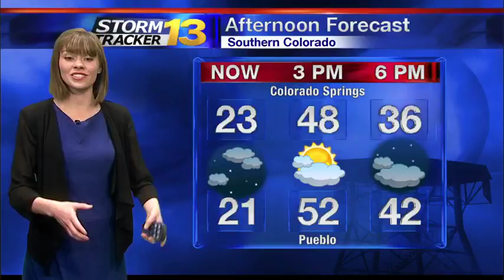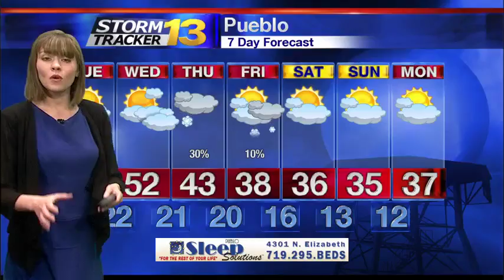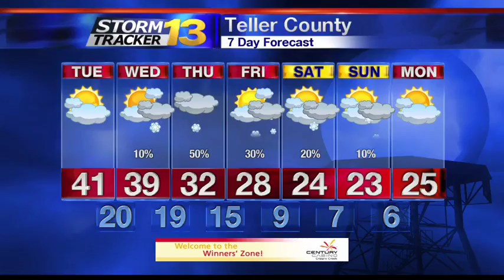Abby's Early Tuesday Forecast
Afternoon temperatures should reach the 40s and 50s once again. Partly to mostly cloudy skies are anticipated. Some snow is possible for the mountains. The lower elevations should stay dry; however, we can't rule out a stray snowflake in Teller County late this afternoon. Lastly, winds could be a bit blustery - especially for the far eastern plains.